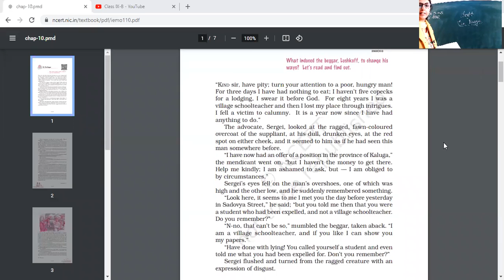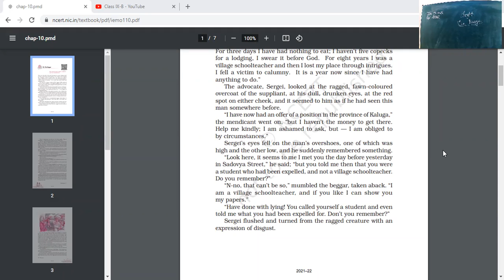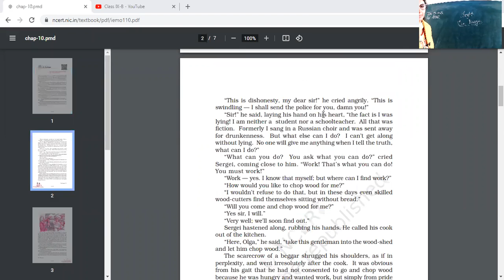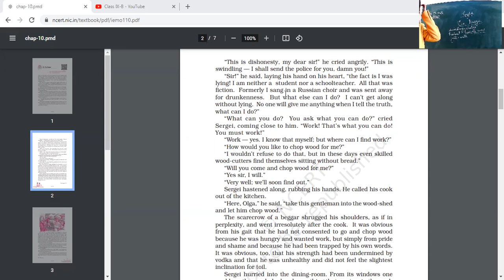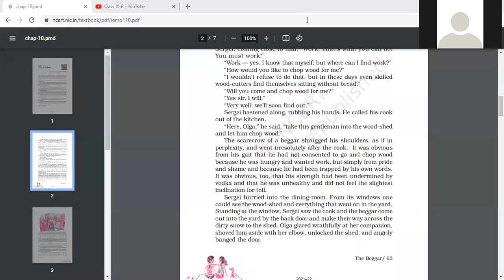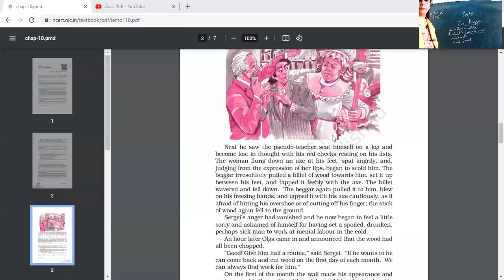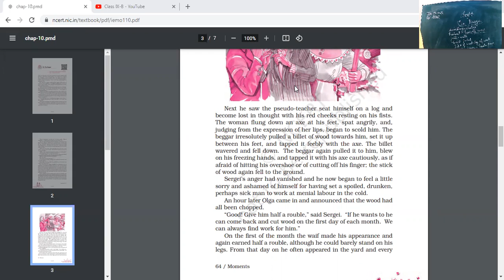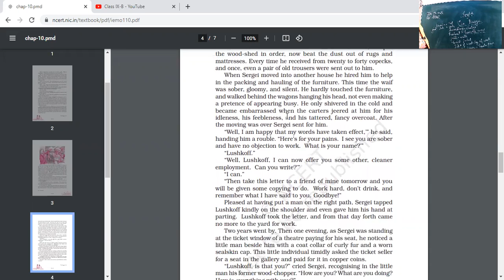27 1 22ENG 9B THE BEGGAR